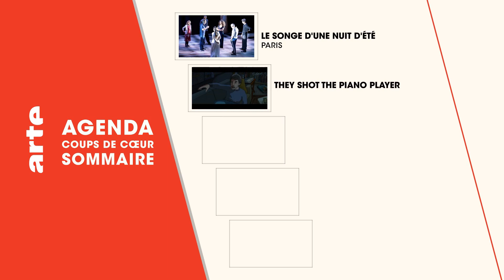COUPS DE COEUR | DU 16 AU 22 JANVIER | ARTE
AU PROGRAMME CETTE SEMAINE :
- LE SONGE D'UNE NUIT D'ÉTÉ
- THEY SHOT THE PIANO PLAYER
- HORACE VERNET
- PRIX DE LAUSANNE
- LA FOLLE JOURNÉE DE NANTES